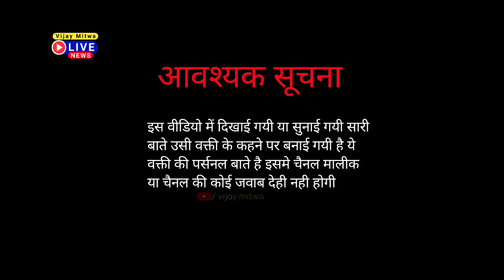आरती छोटू कांड में खेसारी ने लिया बड़ा फैसला | आरती को न्याय दिला के रहूंगा | अररिया chotu hatyakand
your query
1. chhotu hatyakand
2. आरथी कुमारी
3. chhotu
4. araria news
5. bararia hatyakand
6. छोटू कुमार